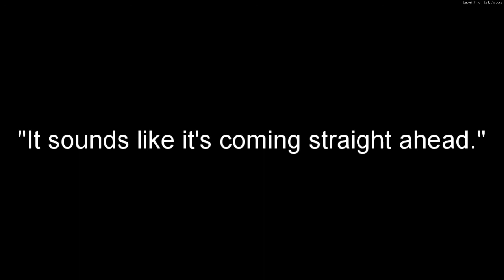Labyrinthine is a fun game